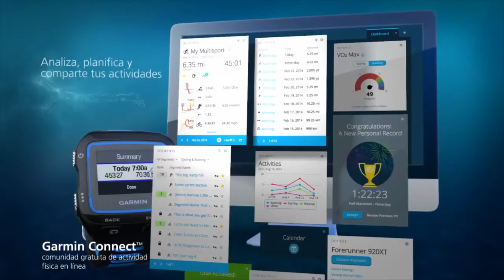Forerunner 920XT de GARMIN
Garmin pionero en dispositivos multi deporte con GPS integrado, hoy presenta un reloj completo para mejorar la calidad de los entrenamientos de los atletas, ya sean élite o amateur. Presentamos Forerunner 920XT.